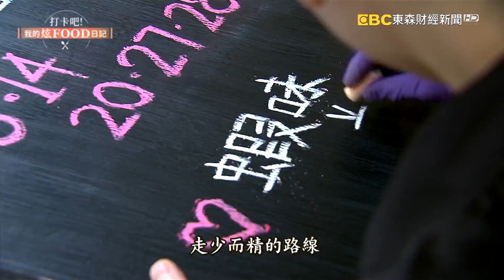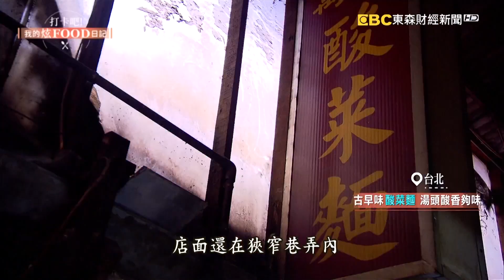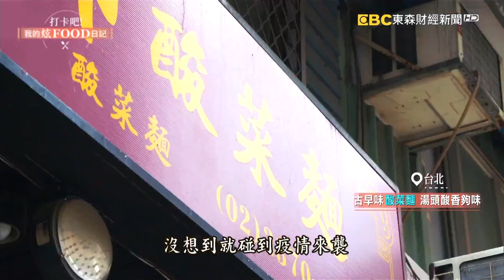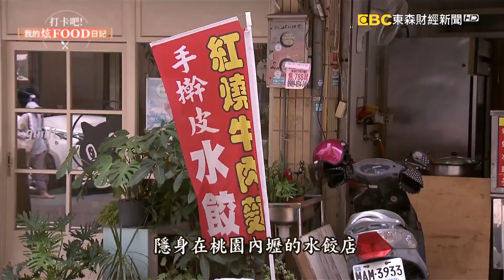【特別版】西餐靈魂的鹹酥雞攤 台式小吃再詮釋《@ShinyFoodDiary 》2023.05.06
店家資訊：
初炸小食店
地址：台北市大安區光復南路308巷57號
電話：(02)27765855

店家資訊：
成記道口燒雞
地址：新北市永和區得和路373巷31弄1號
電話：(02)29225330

店家資訊：
萬國酸菜麵
地址：台北市萬華區漢口街二段80號
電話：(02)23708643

店家資訊：
餃子皇后
地址:桃園市中壢區忠勤街52號
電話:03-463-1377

店家資訊：
吳記肉丸
地址：高雄市旗山區永平街20號
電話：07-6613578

∣ 主持人：  陳怡廷∣